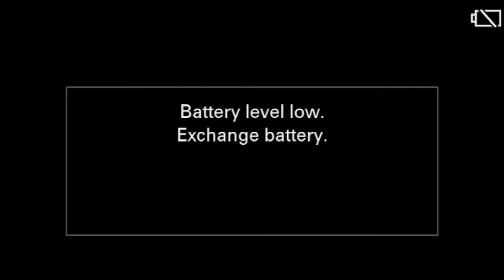✝️ Join us in Worship ✝️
WORDS: Lesser Doxology (3rd-4th centuries)
Copyright: Public Domain
Used by Permission. CCLI Streaming # 21325284

Hear Our Prayer, O Lord
WORDS: Psalm 143:1

Barbara L. Waters, Kenneth E. White
COPYRIGHTS: 1998 Abingdon Press (Admin. by Music Services, Inc.)